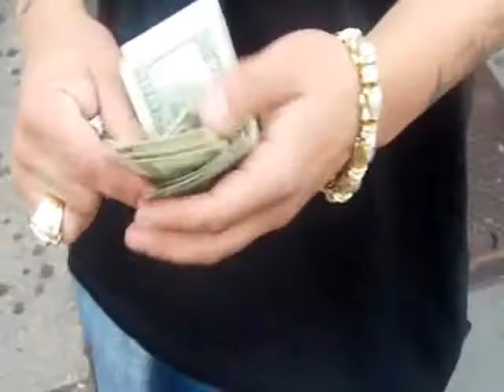MOUTH OFF TV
MOUTHOFF TV DON FU ,SHOWS US A FREE STYLE